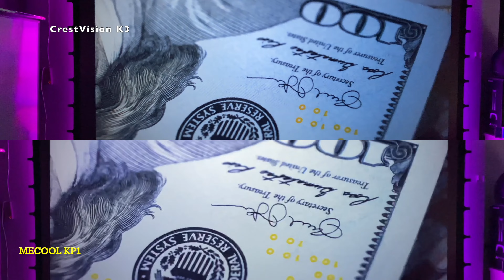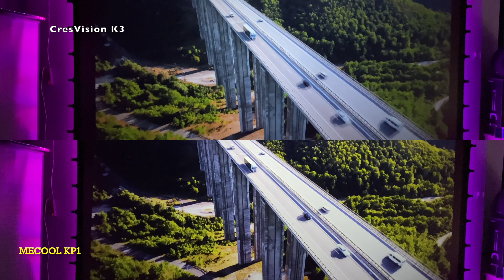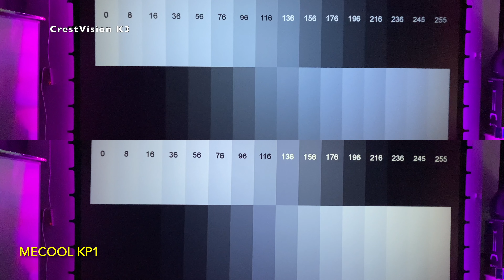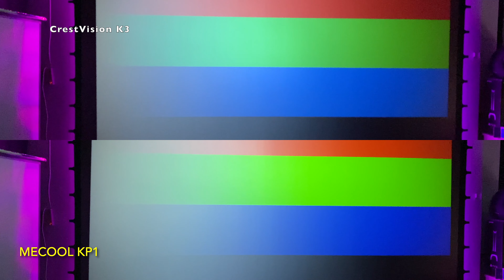เทียบ Mecool KP1 กับ CrestVision K3 ตัวไหนดี!!!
เปรียบเทียบภาพ การใช้งาน โปรเจคเตอร์สุดคุ้มค่าแห่งปี 2022

LCD Projector

Mecool รุ่น KP1
Full HD
Contrast ratio 10,000:1
สว่าง 700 ANSI Lumens
แอนดรอยย์ 11.0
Google Play Store ,Netflix ,Prime Video ,Disney plus
-ภาพขอบข้างคมที่สุดที่เคยได้ลองในระบบLCD Projector
-แอนดรอยย์รุ่นล่าสุด ที่สำคัญGoogle certified ทำให้อัพเดตแอปดูหนังฟังเพลงง่ายๆตลอดเวลา

CrestVision รุ่น K3
Full HD
Contrast ratio ประมาณ 8,000:1 (เดาล้วนๆ เทียบกับ KP1 สวยกว่า ลึกกว่าในบางคลิป)
สว่าง 680 ANSI Lumens
แอนดรอยย์ 9.0
-งานประกอบ วัสดุ น้ำหนัก สีสัน ดูลงตัว
-ลำโพงในตัวที่ถือว่าเสียงดี

Mecool KP1 เครื่องใหม่ ขายราคาเพียง 7,990 บาท รับประกัน 1ปี ซื้อได้ตามลิงค์